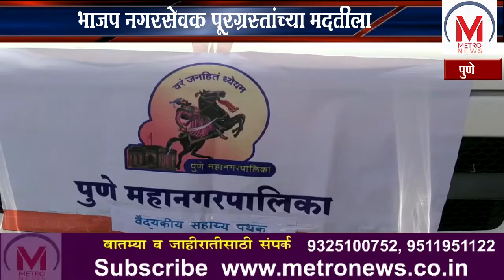भाजप नगरसेवक पूरग्रस्तांच्या मदतीला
राज्यात मागील काही दिवसांमध्ये अतिवृष्टीने थैमान घातलं आहे. यामुळे ज्या भागांमध्ये सध्या पूर परिस्थिती निर्माण झाली आहे, तेथील नागरिकांच्या आर्थिक मदतीसाठी पुण्यातील भाजपा नगरसेवकांनी पुढाकार घेतला आहे. पुणे महापालिकेतील भाजपाच्या सर्व नगरसेवकाचं एक महिन्याचे मानधन पूरग्रस्त भागासाठी देण्याचा निर्णय घेतला, असल्याची माहिती पुणे महापालिकेचे महापौर मुरलीधर मोहोळ यांनी दिली आहे.तसेच महापालिकेच्यावतीन पाण्याचे टँकर, आरोग्य सुविधा देण्याचा निर्णय घेण्यात आला त्यानुसार या सर्व गाड्या पाठवण्यात आल्या .